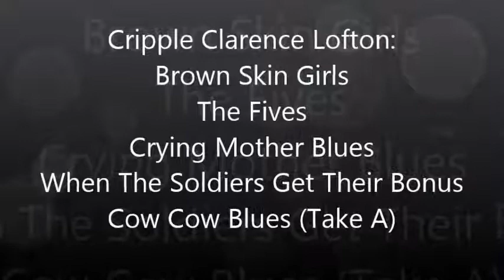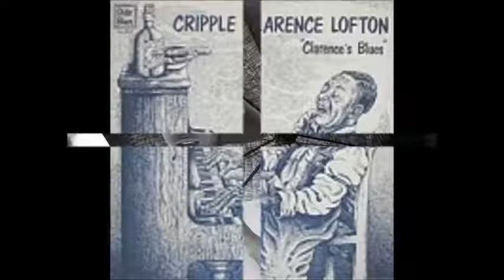Cripple Clarence Lofton boogie mix